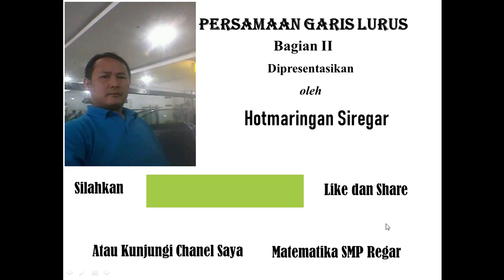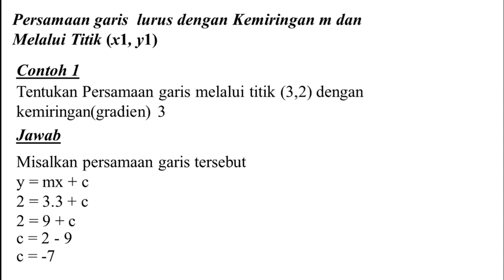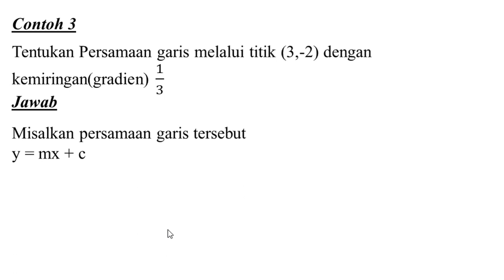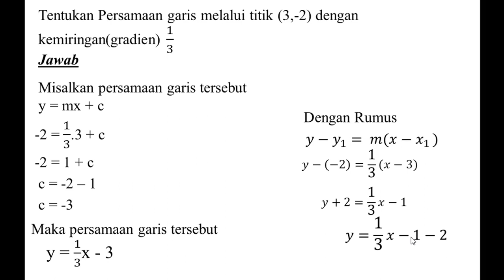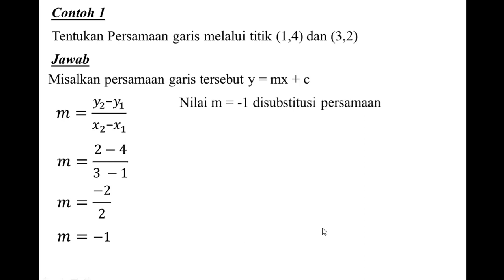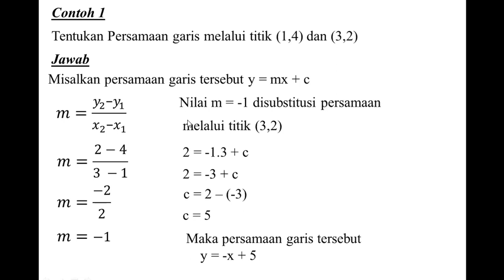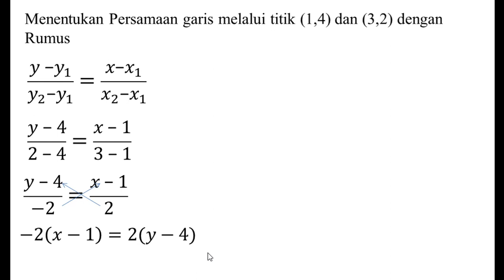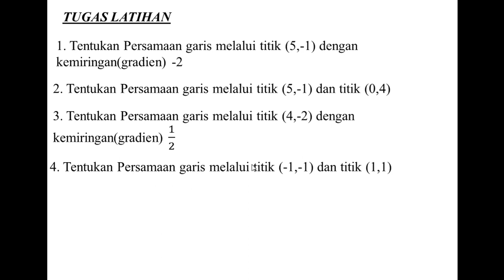Matematika SMPkelas 8 Persamaan garis Lurus bagian II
Menentukan Persamaan garis melalui satu titik dan dua titik